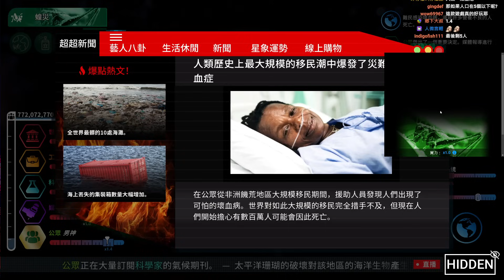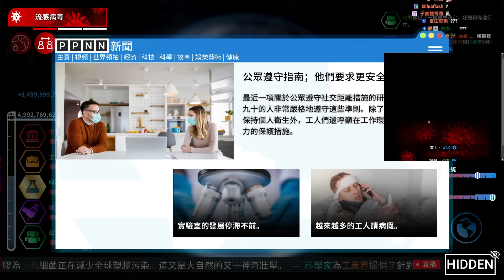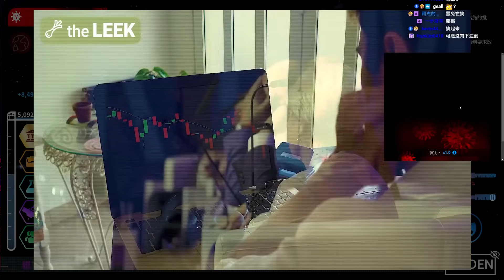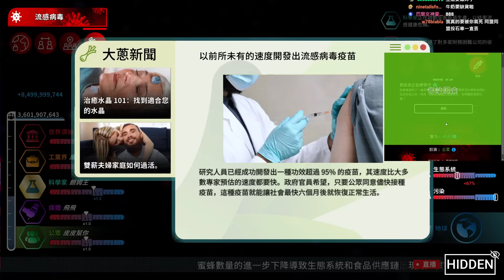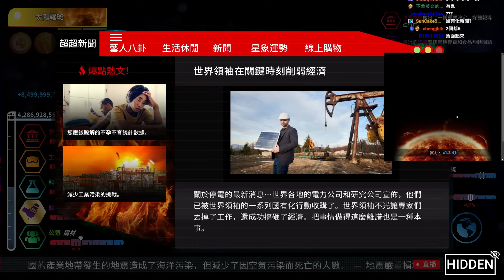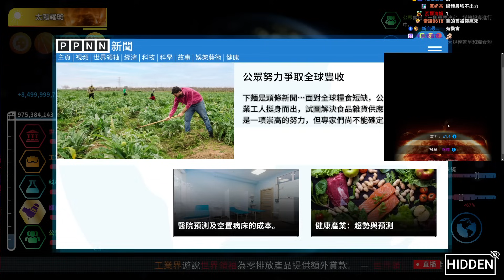【老皮】我不背鍋 Project Planet: Earth Vs. Humanity #0318